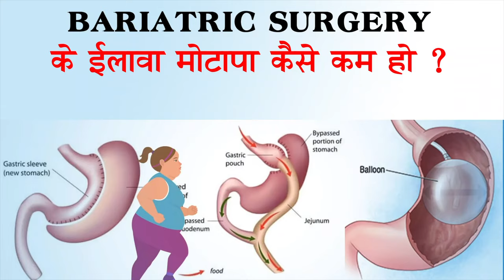Spatz 3 Balloon | Orb-era Balloon | Reshape double balloon | How To Reduce Weight Without Surgery ?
Spatz 3 Balloon | Orb-era Balloon | Reshape double balloon |

Different Types of Gastric Balloons To Reduce Weight

Swallowable Gastric Balloon, Elipse, Allurion Balloon, Pill, Side Effects, how is it inserted, is swallowing painful, does it require removal, Reviews, Cost in India

Swallowable Gastric Balloon :  A balloon that can be swallowed and then filled with water while in the stomach can help obese people to lose large amounts of weight without invasive surgery, a new study has shown. Bariatric surgery to reduce the size of the stomach is highly effective, but anaesthesia for somebody who is very overweight can be risky. Those who want to undergo the surgery must also undergo a long period of preparation to ready them physically and psychologically. It is expensive, and there is a long waiting list in the UK, even though NHS guidance recommends it be considered.

FAQ ::::
How the Elipse gastric balloon works, process :
1. The balloon is swallowed under fluoroscopy (x-ray)
2. The balloon is then filled with 550ml of liquid and remains in the stomach for 4 months
3. At the end of this period the balloon spontaneously opens, empties, and is excreted

The balloon is swallowed like a pill, but with a long thin tube attached. Ultrasound is used to determine when the balloon is in place in the stomach, and it is then filled with water through the tube. The tube then detaches and is pulled back up the throat and out.

How overweight do you need to be for gastric balloon? :
If your Body Mass Index (BMI) score is over 27, the dissolvable gastric balloon may help you to achieve long-term weight loss, and the management of other medical conditions such as type 2 diabetes or high blood pressure.
The swallowable gastric balloon procedure may be particularly useful for people considered too overweight to undergo vital surgery. The use of the balloon to successfully reduce weight prior to surgery can also help to reduce the risks associated with surgical procedures on overweight patients. Your consultant will confirm your BMI score and carry out a detailed assessment, before deciding if a gastric balloon is suitable for you.

How much weight can I lose with the swallowable Gastric ‘Pill’ balloon?
Studies have shown, with the help of the dissolvable gastric balloon participants lose an average of 20-50% of their excess weight.

What Are The benefits of a Swallowable Gastric ‘Pill’ balloon :
If the gastric balloon operation is successful, you should be able to achieve long-term weight loss, however this is dependent on your ability to keep to your new lifestyle. Through the  swallowable gastric balloon programme you will receive support by:
Ongoing support from your dietician for the duration of the programme
At the beginning of the programme, you’ll get a “smart” scale and mobile app which connects you with your dietician, tracking your progress
Diabetes
Hypertension
Sleep apnoea
Mobility
Self-esteem
However for most people the attraction of having the dissolvable gastric balloon is that it does not involve surgery and it can be done in an outpatient’s appointment, meaning a minimal interruption to daily life.

What does the Gastric ‘Pill’ balloon procedure involve?
Gastric balloon installation
The balloon system consists of a soft, expandable balloon, a placement tube and a filling system.
◼During a 20-minute outpatient visit, you will swallow a capsule that contains the deflated balloon along with a thin tube.
◼Once the capsule has entered your stomach, your consultant will use the tube to fill the ◼balloon with 550 ml of water with water.
Once the balloon is filled, your consultant will gently remove the tube—and you’ll be on your way.

Is the balloon easy to swallow?
Most people are able to swallow the balloon without issue. People who do have difficulty swallowing it can be assisted by their consultant, who will guide the balloon into place, without endoscopy or anesthesia.